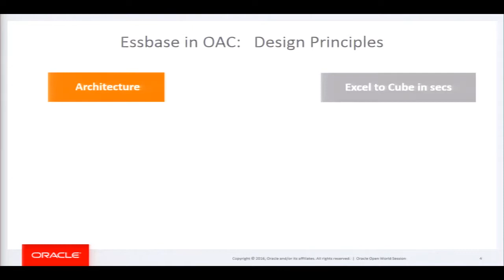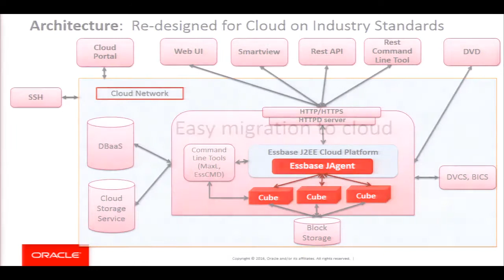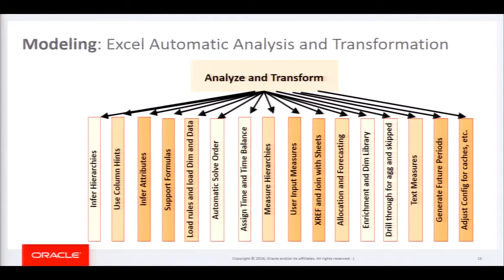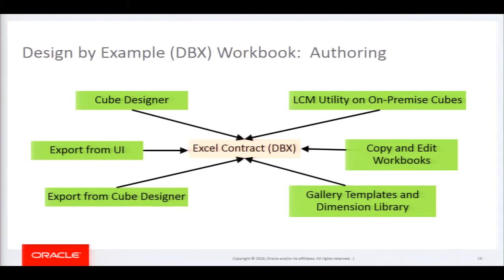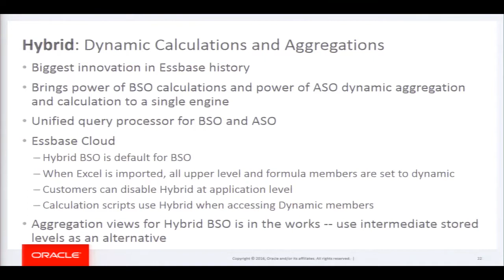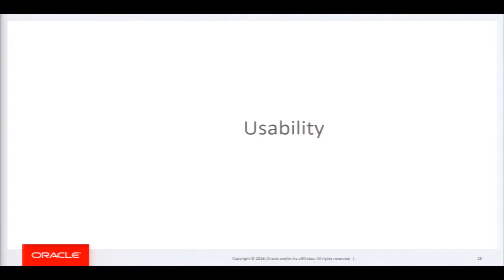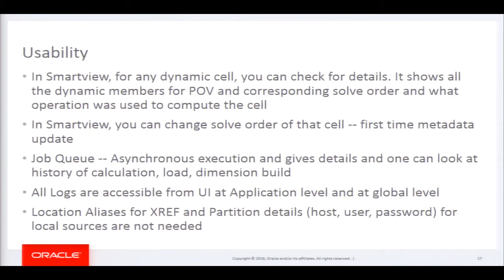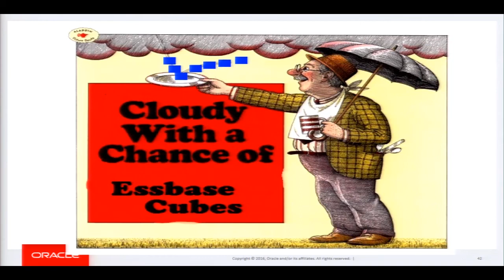Essbase Cloud Service: Architectural Evolution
Presenter: Kumar Ramaiyer, Oracle Corporation

Essbase Cloud Service:  How did it come about?  What are its architectural foundations?  Why does that matter?

To think that EssCS is an evolution of the Essbase we've known and loved since 1992 is to vastly underestimate its power and importance. Moving to the cloud was an opportunity to completely remake Essbase from the ground up -- design, functionality, management, and hardware have all changed and for the better. Understanding the conceptual, architectural, and technical forces that drove this fundamental shift will enable you to extract the true value of this transformation in your current and new applications.

Join Kumar Ramaiyer, vice president of development at Oracle, as he explains how the confluence of development innovations and Essbase resulted in a database unlike any you've seen before.